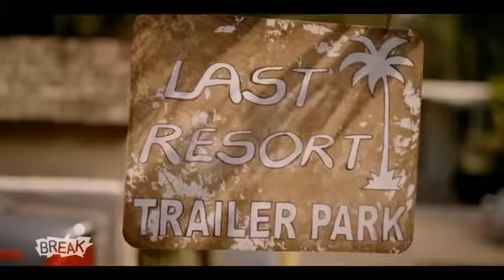Park Heroes Pt 1